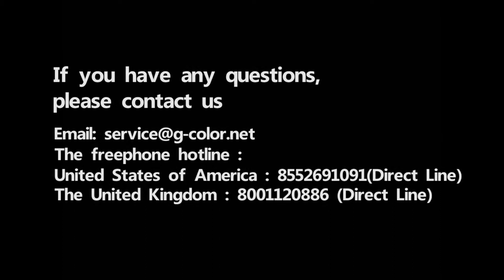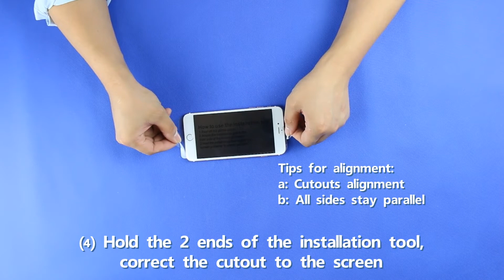Common Glass Protector + Back Film Installation Instruction - English (V1-171012)